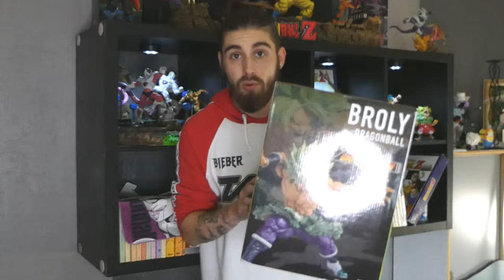LAST ONE ICHIBAN KUJI DRAGON BALL SUPER BACK TO THE FILM – FIGURINE BROLY SUPER SAIYAN FULL POWER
Bonjour à tous!
Grosse vidéo aujourd'hui pour une grosse figurine!
La Last One de Broly Back To The Film Full Power!
Dans la vidéo il y aura - Les défauts et qualités de la figurine. - Comparaison de taille avec d'autres pièces, visuel sur tous les angles, les 2 cadeaux en plus de la commande et le petit diorama!
Que demander de plus ?! Je vous attend très nombreux en commentaire et en pouce bleu :)
Merci d'avance aux administrateur pour la validation de la publication!